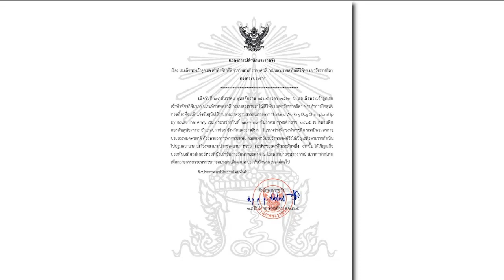แถลงการณ์สำนักพระราชวัง เรื่อง เจ้าฟ้าพัชรกิติยาภาฯ ทรงพระประชวร คุยถึงแก่น 16 ธ.ค.65